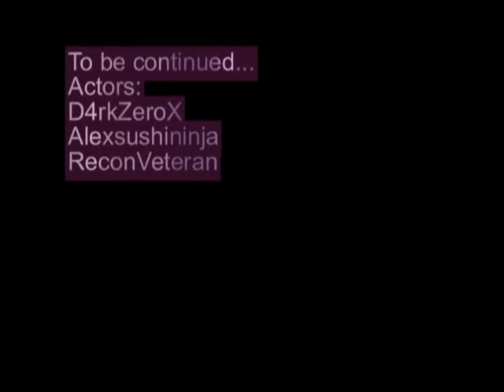GameVerse Ep.1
Tell me were I can Improve Please! I need Constructive Criticism, Dont be mean, all Trolls , or asshole comments will be deleted. Thank you!